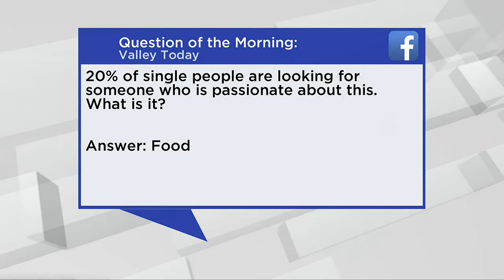Valley Today KVLY Aug 3, 2021